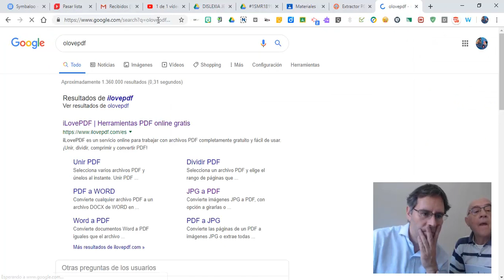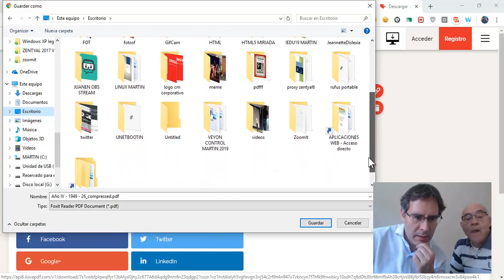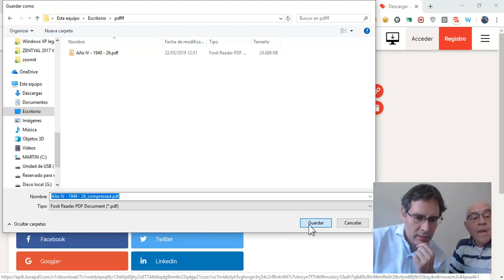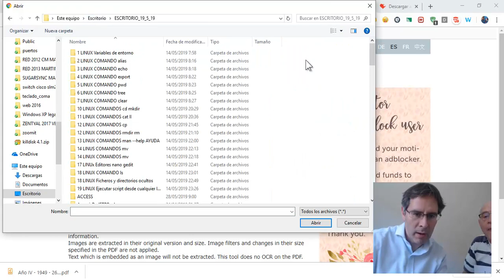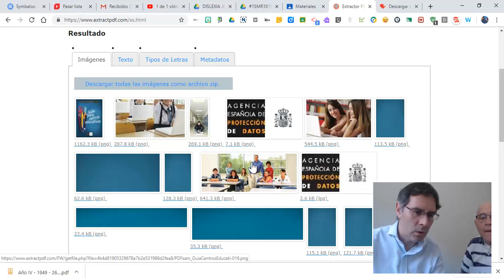Extraer imágenes de pdf desde aplicación web